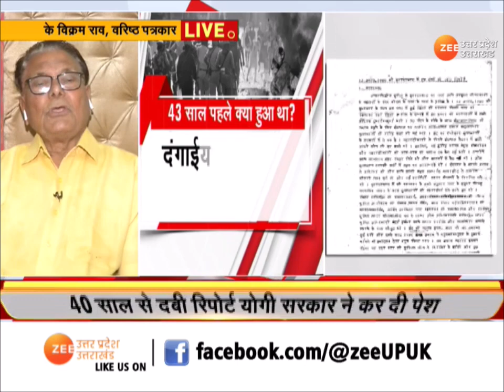UP Maange Uttar : ईदगाह में अफवाह फैलाकर किसने दंगे भड़काए थे? | Moradabad Riots Report | Eidgah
UP Maange Uttar : ईदगाह (Eidgah) में अफवाह फैलाकर किसने दंगे भड़काए थे? दंगों की फाइल दबी, योगी ने इंसाफ की मिसाल पेश की, वर्चस्व की लड़ाई में कैसे जल उठी थी पीतलनगरी?